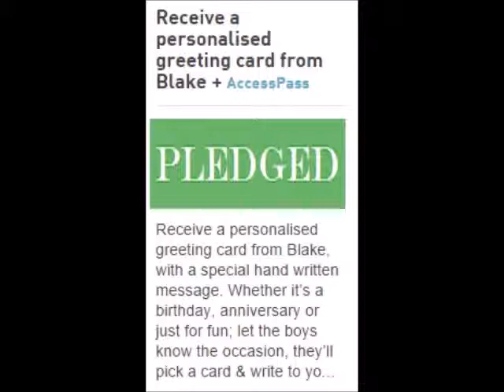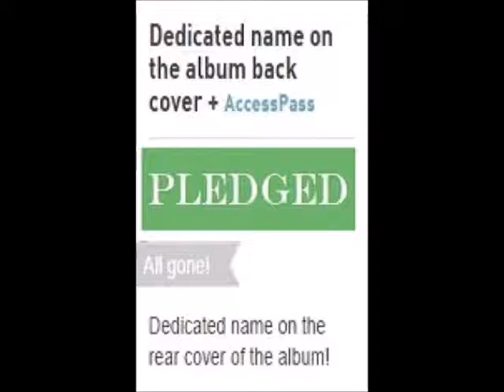My First Time Pledging for ♥Blake♥♥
Pledging for Blake's new album, In Harmony was such fun and I am SoHappy to have helped and been a part of Blake making their 5th album.
Their new album 'In Harmony' is waiting for you on Amazon right now, simply pre-order a copy & it'll arrive on November 3rd!